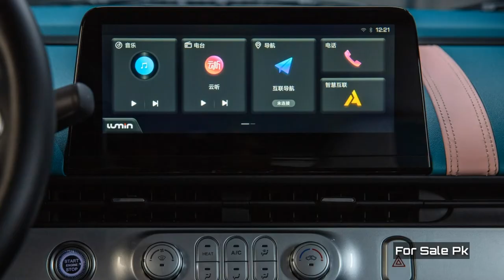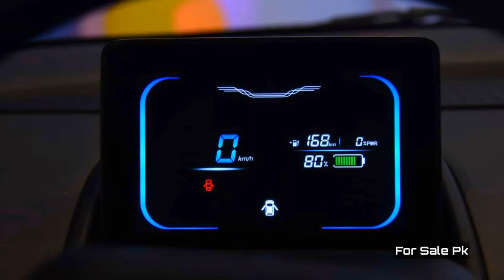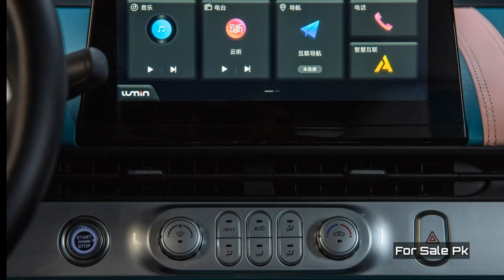Changan Lumin Corn EV 2022 | Launch In Pakistan | Price & Spec | For Sale Pk